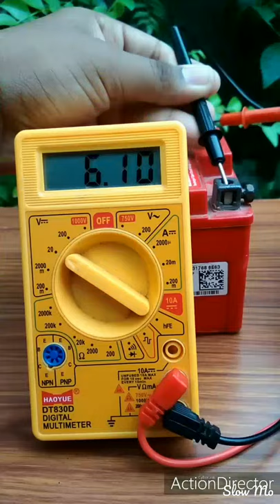how to charge 12 volt bike battery